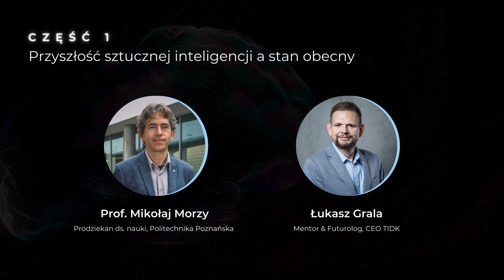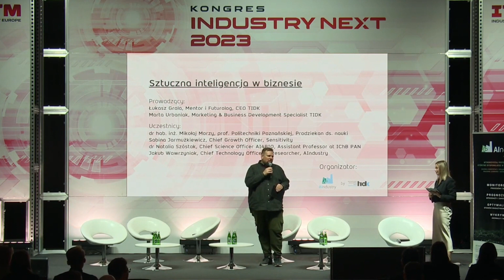Przyszłość sztucznej inteligencji a stan obecny ‐ wywiad z profesorem Mikołajem Morzym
Ten wywiad to prawdziwa gratka dla fascynatów AI! Podczas konferencji ITM Industry Europe mieliśmy przyjemność porozmawiać z profesorem Politechniki Poznańskiej, Mikołajem Morzym - niekwestionowanym autorytetem w dziedzinie Sztucznej Inteligencji.

Mikołaj wraz z Łukaszem rozprawili się z mitami i wyjaśnili w czym w rzeczywistości może pomóc nam AI. Z rozmowy dowiesz się m.in. czy ChatGPT to naprawdę inteligentne narzędzie, które zachwyca błyskotliwością? Jaki wpływ AI  wywiera na przyszłość rynku pracy oraz edukacji i czy mamy się czego bać?

Zapraszamy do odkrywania z nami nowych horyzontów technologicznych i dzielenia się swoimi poglądami w komentarzach!